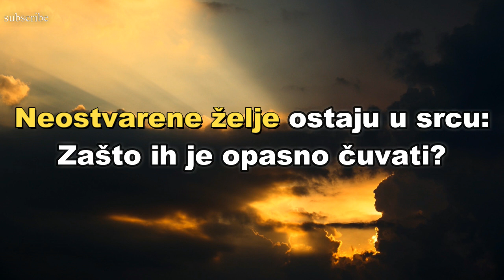Neostvarene želje ostaju u srcu: Zašto ih je opasno čuvati?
Vrlo često želje leže skrivene u podsvijesti i vi mislite da ste ih se riješili, ali niste. Život je uistinu velika misterija, ali se ova misterija lako može razriješiti kada secirate život skalpelom razuma.

muzička podloga Exhale -Jeremy Blake